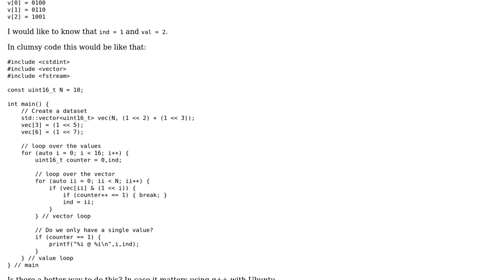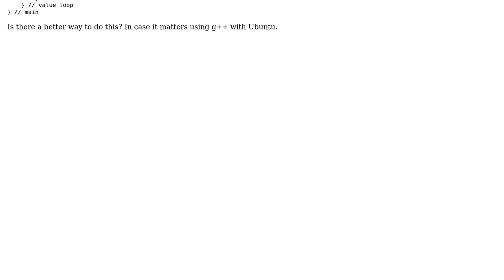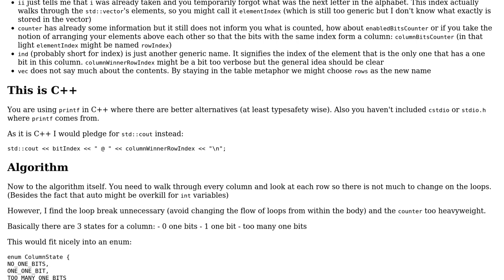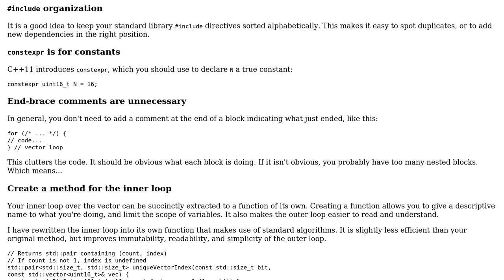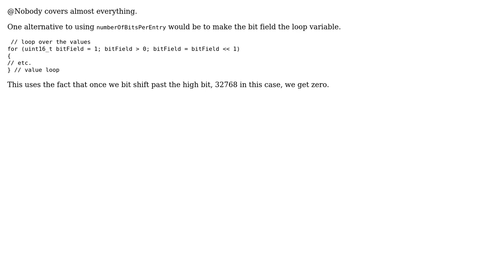Code Review: Check if bit is only set once in a vector of int (3 Solutions!!)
Code Review: Check if bit is only set once in a vector of int

With thanks & praise to God, and with thanks to the many people who have made this project possible! | Content (except music & images) licensed under CC BY-SA | Music | Images & others | With thanks to user Nobody moving away from SE user magu_ user Keith user Jamal user Aurelius and the Stack Exchange Network Trademarks are property of their respective owners. You are responsible for your own actions.